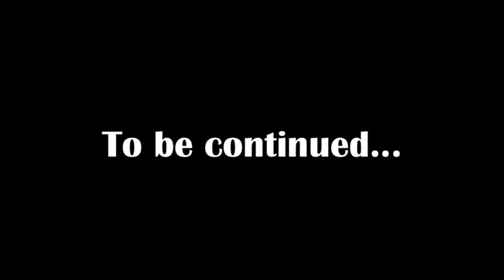'Stable Days' - Episode 3 (with sound)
PLEASE READ

Whew! What a handful this last month has been. I truly am sorry, I feel like I've let you down, and that's a terrible feeling. This past month has been hectic and full of final tests, drama performances, band concerts, losses, break-ups, fights - you name it! I'm not going to go into the specifics of everything that life has thrown my way, but if you would like to talk, feel free to PM me anytime. I swear, you guys are the best!!! Thank you for always being there for me!!!

- Brenvenn

p.s. - this epiode's storyline will be continued in episode 4, so be ready & enjoy! :D

(This is the re-uploaded version of episode 3, the first upload got muted.)